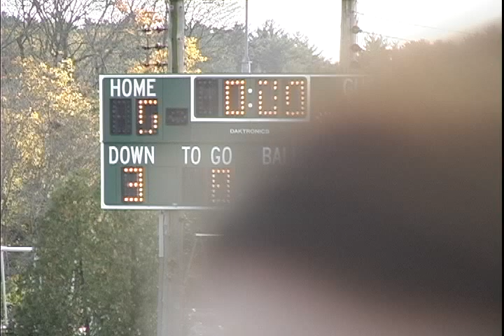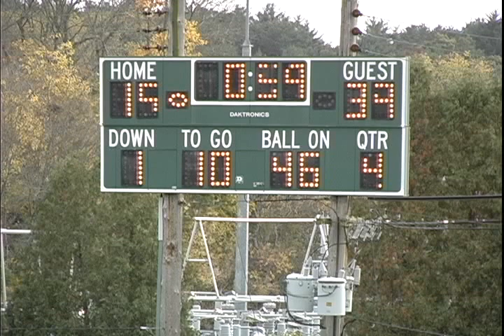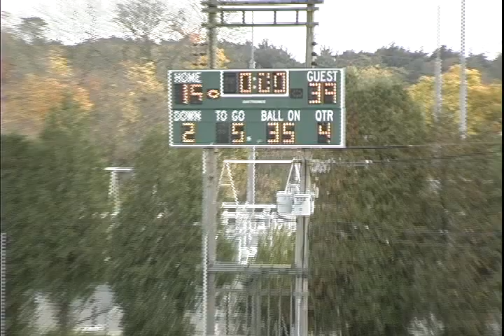Pembroke High School Football Titans vs Middleboro Oct 27, 2012